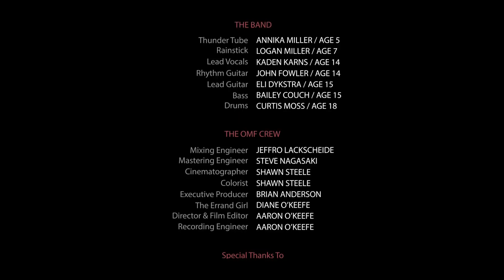Kids CRUSH Raining Blood by Slayer O'Keefe Music Foundation0